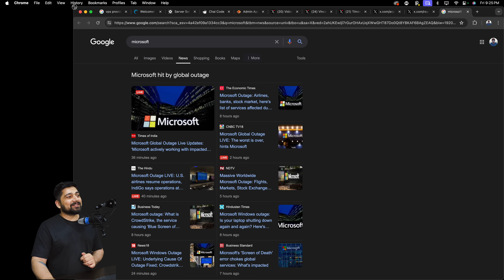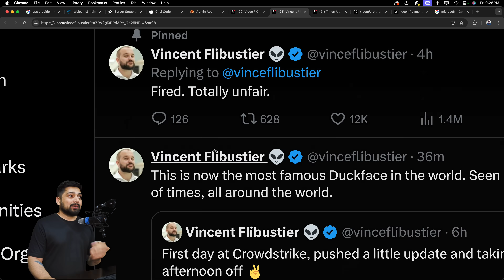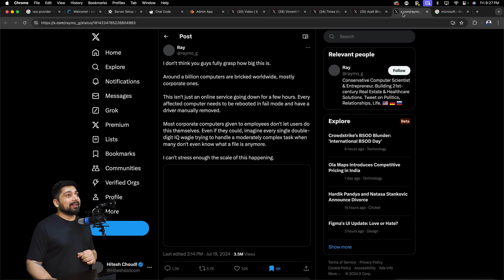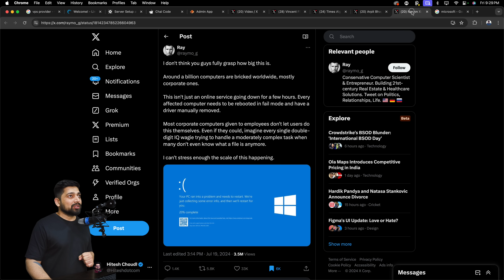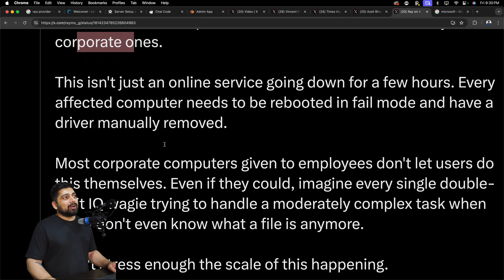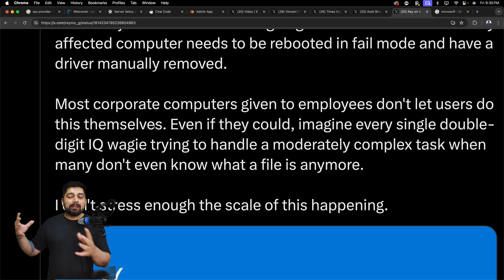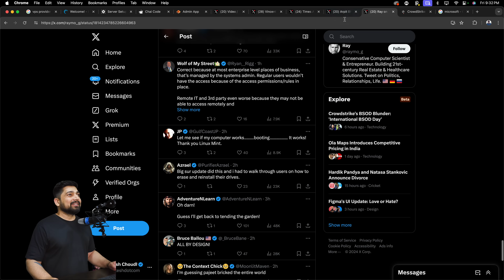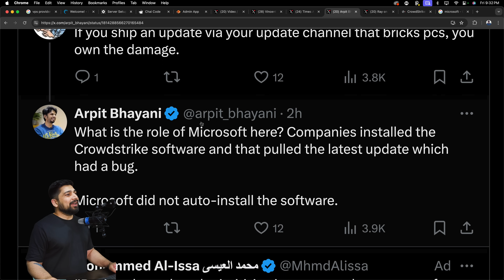Real reason behind Microsofts blue screen of Death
Here is the actual reason for Blue screen of Death and Microsoft world wide outage. Go watch it and share it.